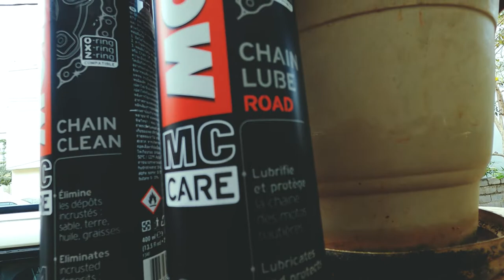✅How to Clean and Lubricate your Bike chain ||Tamil vlog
Hi,

The Gadgets i use:
GoPro case
Rode SC3 Adapter
GoPro Mic Adapter
GoPro chin mount
TELESIN Tripod